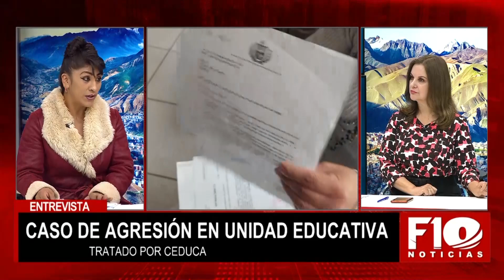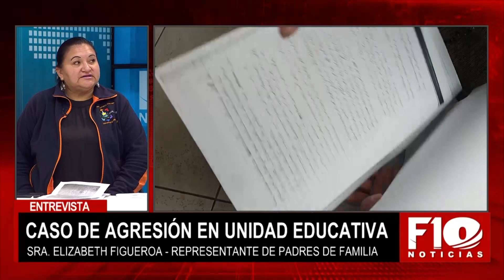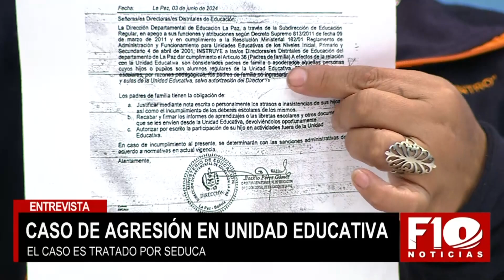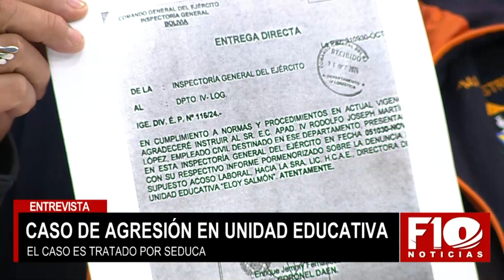Profesora no permitió dejar ir al baño a una niña, y por cruzar sus piernas, cayó de las gradas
Profesora no permitió dejar ir al baño a una niña, y por cruzar sus piernas, cayó de las gradas: padres de familia denuncian agresiones en una unidad educativa.